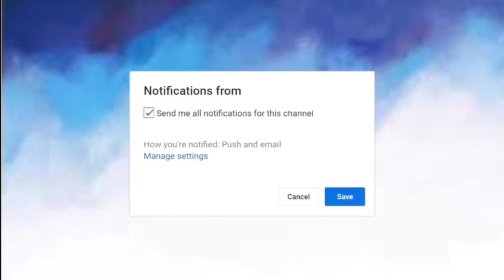My School Night Routine/What I Eat In A Day